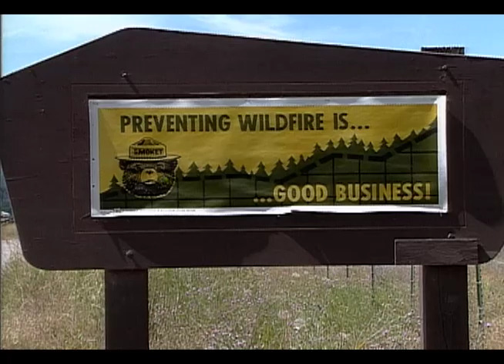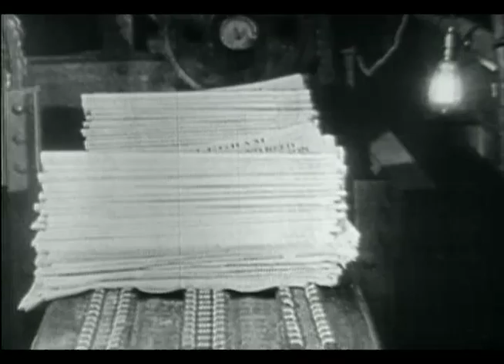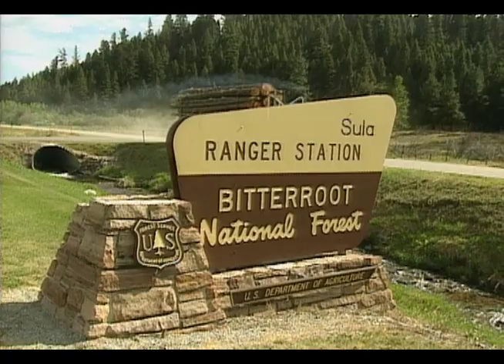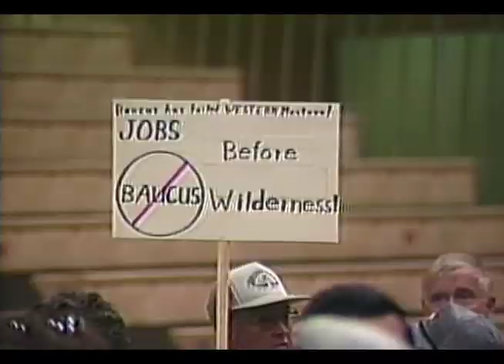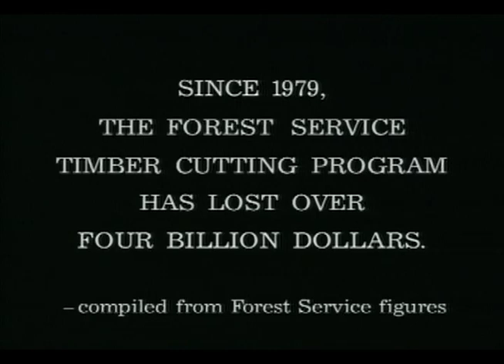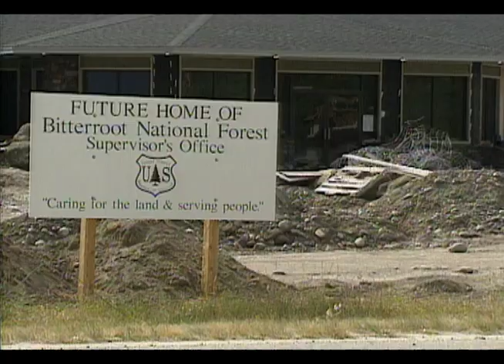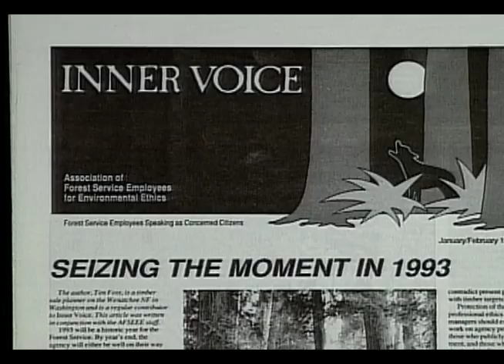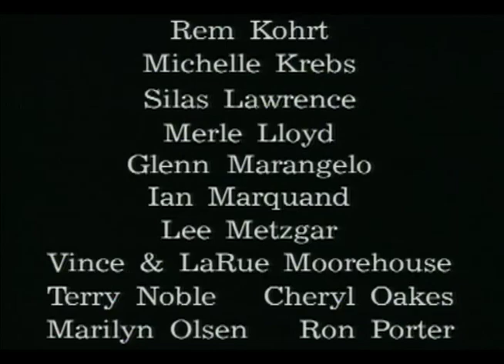Wilderness: The Last Stand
The National Forest system was created to protect the remainder of the great woodland ecosystems that once covered America, but something has gone terribly wrong in our forests.

Wilderness: The Last Stand, filmed in the Rocky Mountains of Montana, scrutinizes the performance of the U.S. Forest Service, which is entrusted with the care of our public lands. While neighbors quarrel and politicians dance, the ancient and irreplaceable forests of America are being destroyed.

With 95% of our native forests already gone, the film asks: can we pass these wild lands on to our children, or will we exploit them for short term profit?

narrated by Academy Award winner Susan Sarandon